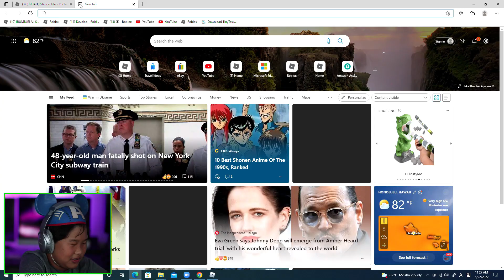UNLOCKED BORUMAKI FORM 3rd Shindo life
What's up guys ! Today I am playing Shindo Life

*** ANTI-PIRACY WARNING ***
This content is Copyright to Yeet's Fun Island. Legal action will be taken against those who violate the copyright of the following material presented!